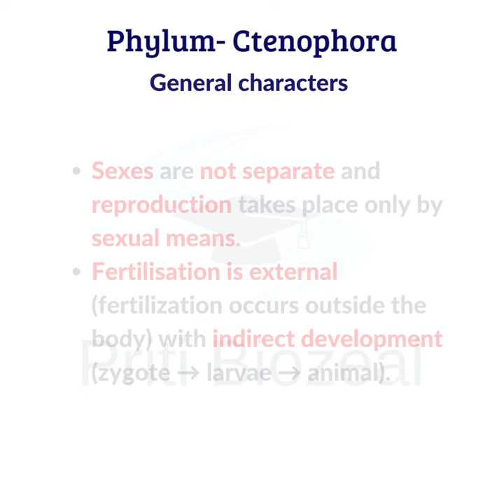Phylum Ctenophora Must Watch for quick NCERT revision